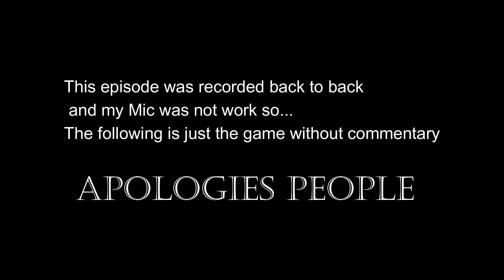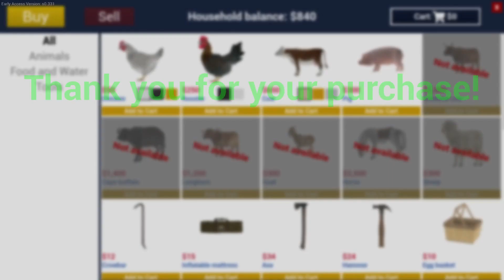Ranch simulator ~ Part 2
In this episode we finish the farm house construction and buy 6 more chickens